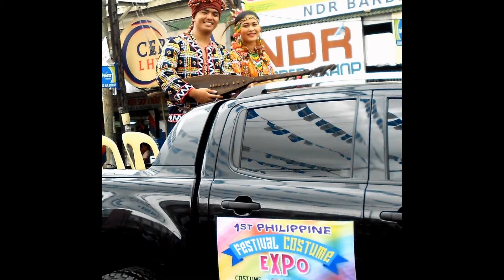Ted Mino Documentary -2014 Dinagyang. My Cam Capture as Documentor